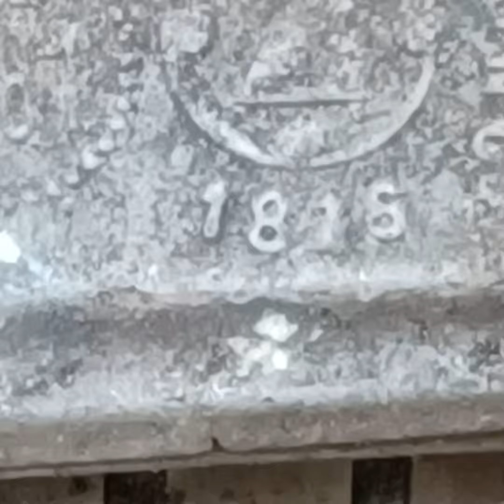September 24, 2023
Yuba Sutter Gold Rush Relics  !